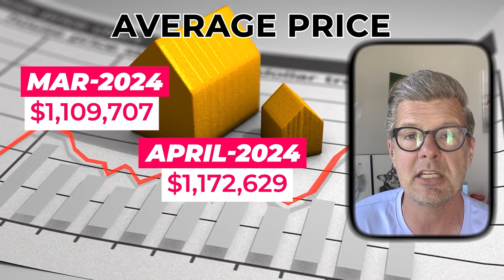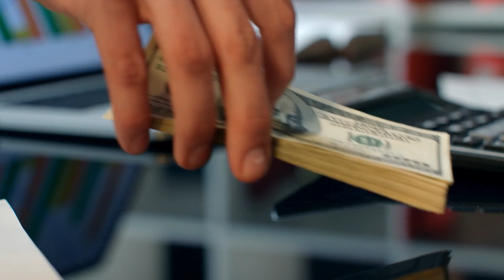San Diego Home Prices Hit New Highs in April 2024—See How Much! April 2024 Market Update!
Chris Spade
Keller Williams
Discover the Latest Trends in the San Diego Real Estate Market for April 2024! 🏡✨

April has brought some intriguing changes to the San Diego real estate market, and I'm here to break it all down for you! Whether you're thinking of buying, selling, or just curious about the market dynamics, this video is packed with insights.

Key Highlights from April 2024:

Median Sales Price soared to $899,450, marking a significant rise from March's $862,500.
Average Sales Price also climbed, reaching $1,172,629 from the previous month's $1,109,707.
Homes are moving faster, with Market Time dropping to 27 days compared to 31 days in March.
The Price Per Square Foot increased to $653, up from $637.
Inventory Insights:

Active Listings saw a slight uptick at 3,605 from 3,469 in March.
Despite a small drop in New Listings to 2,763 from 2,902, market activity remains robust.
Pending Sales and Sold Homes have decreased, indicating a shift in market dynamics.
Buyer Engagement:

The number of Shows to Contract increased, demonstrating more engagement from potential buyers, taking an average of 5 shows to enter a contract up from 3 last month.
Whether you're looking to make a move or just stay informed, I'm here to guide you with real, actionable insights.

Chris Spade
Keller Williams

🏠 Check out the hottest properties in San Diego with just a

Chris Spade is a top producing real estate agent with Keller Williams San Diego Metro that helps people sell their home for more money in less time, buy the perfect dream house, and invest in real estate.

Every month Chris Spade releases a San Diego Market Update to keep you informed on the San Diego Real Estate Market.